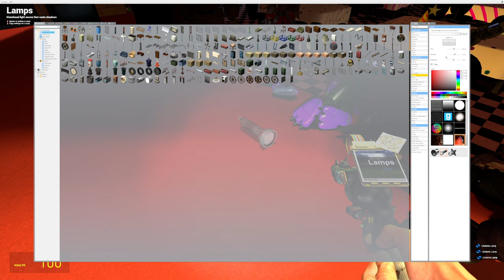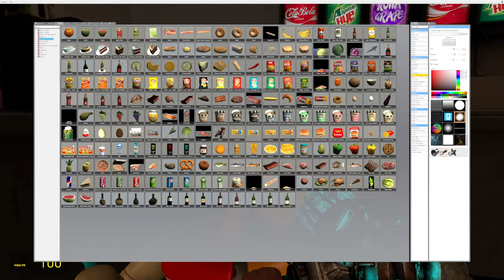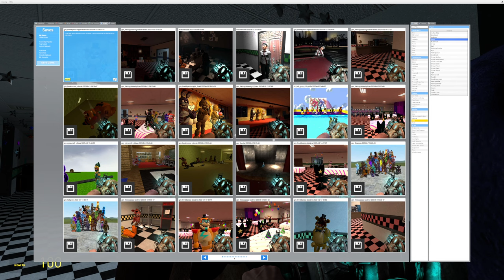FREDDY AND FREINDS FIND THE KILLER!